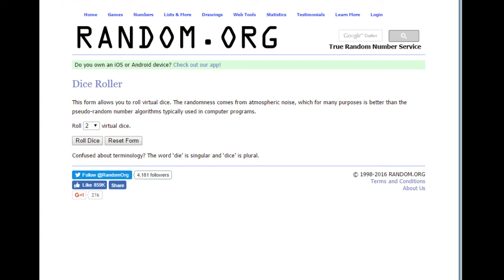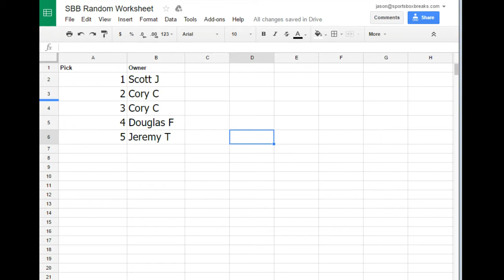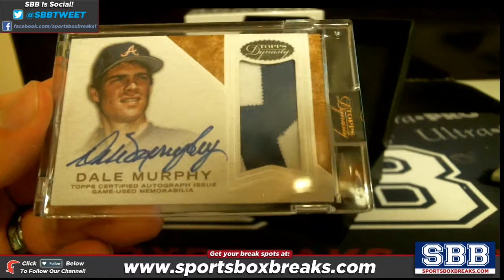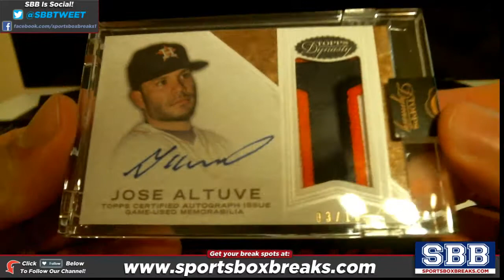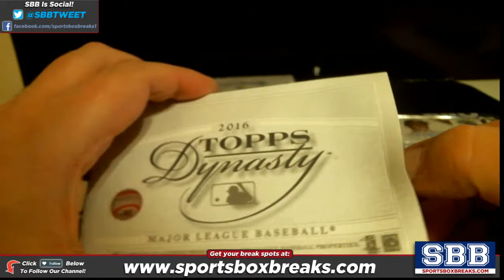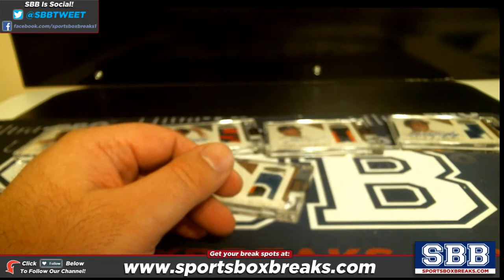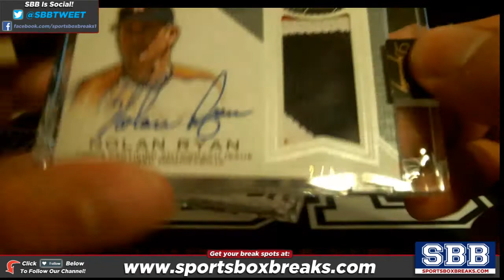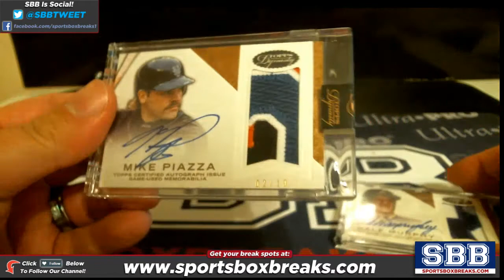2016 Topps Dynasty Baseball Hit Draft #1